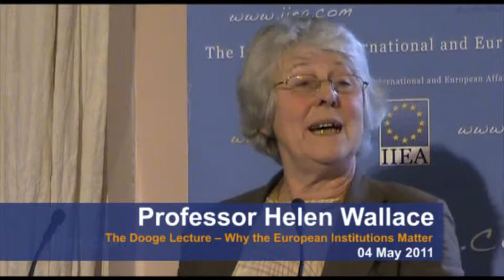Professor Helen Wallace on Why the European Institutions Matter. The Dooge Lecture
About the Speech:

The Institute was delighted to host a lecture in honour of the late Professor Jim Dooge, former Minister for Foreign Affairs, Senator, and the chair of the influential Dooge Committee on European institutional reform. Professor Dooge was a member of the IIEA's Council and the Chair of the ESDP Group.

In her address, Professor Brigid Laffan discussed the contribution of the Dooge Committee to the European integration process and in particular its role in paving the way for the Single European Act. Professor Helen Wallace discussed the evolving institutional landscape in Europe in the post-Lisbon environment.

About the Speakers:

Professor Brigid Laffan is the Principal of the College of Human Sciences, UCD. Prior to this role, she held the appointment of Jean Monnet Professor of European Politics in the Department of Politics, UCD, from 1991 to 2004 and was the founding Director of the Dublin European Institute at UCD. She is the author of numerous books and articles on European affairs.

Professor Helen Wallace is Emeritus Professor in the European Institute at the London School of Economics and Political Science and Honorary Professor at the University of Sussex. She is a former Director of the European Institute for Advanced Studies at the European University Institute (EUI), Florence. A leading expert and author on the politics of European integration, she was awarded an OBE this year for services to social science.